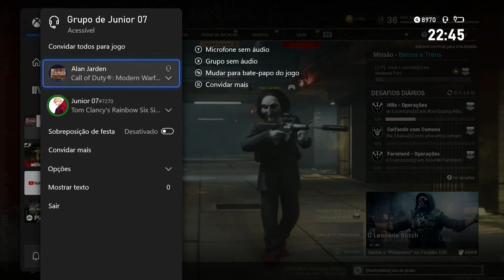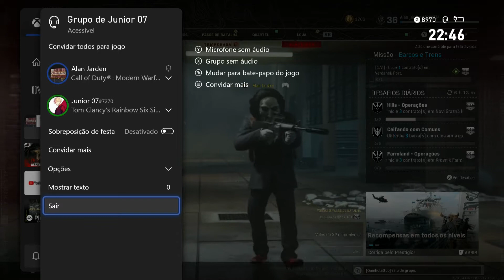Em BUSCA Da VITÓRIA Call of Duty Warzone